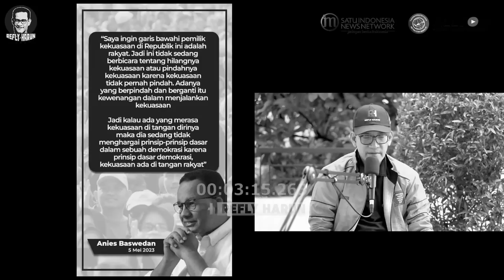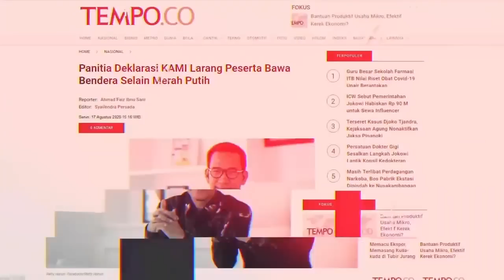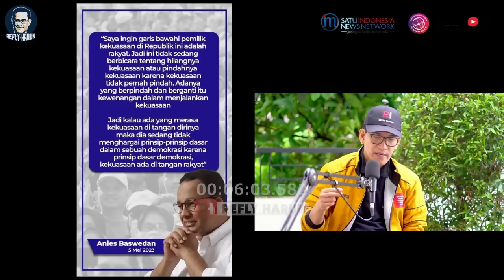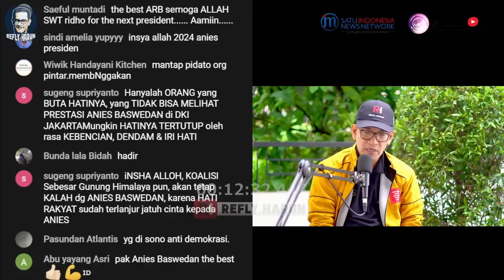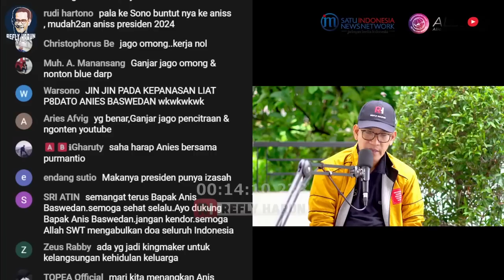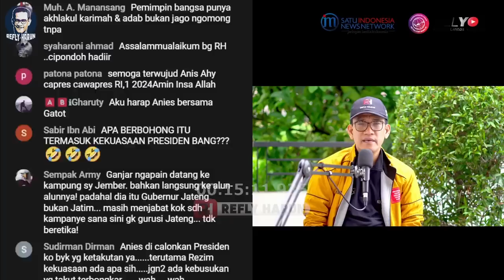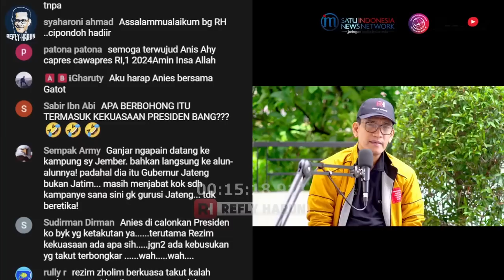JKW TAHU INI GAK?! ANIES SENTIL PENGUASA SOAL HAL DASAR INI: JANGAN LECEHKAN RAKYAT!